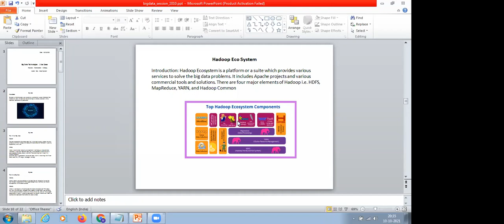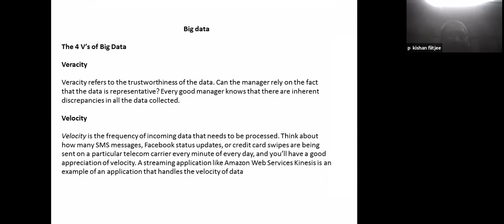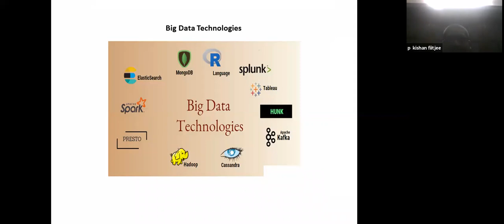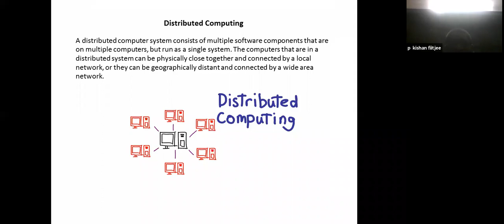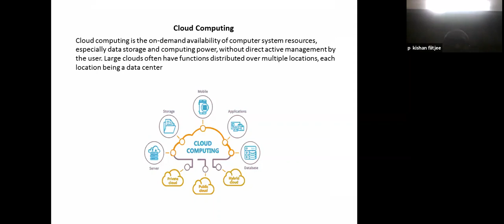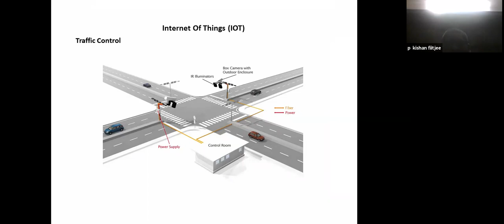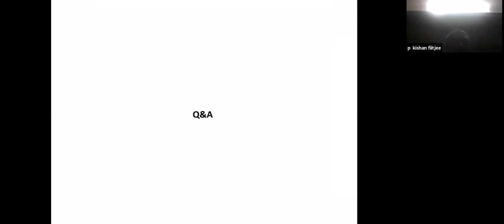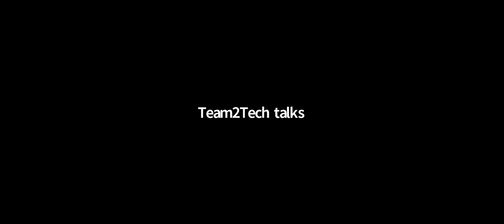Bigdata usecases & IoT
Bigdata usecases
IoT
Spark
in Memory DBs